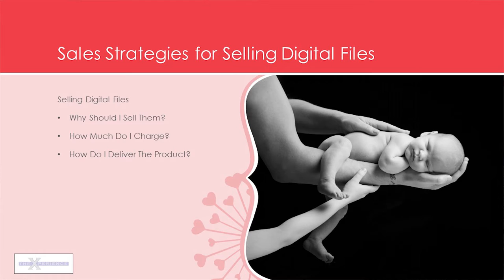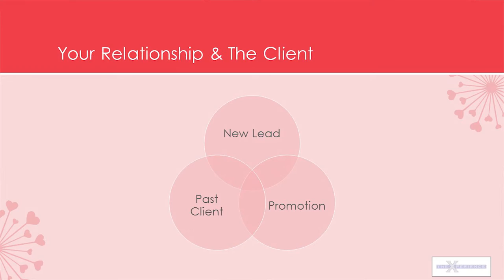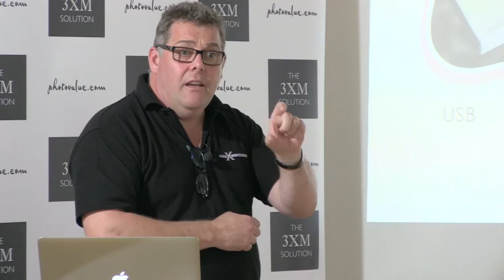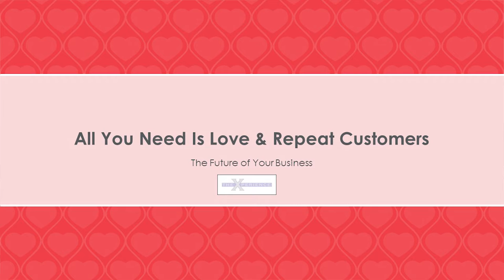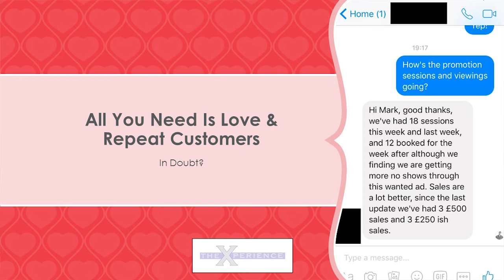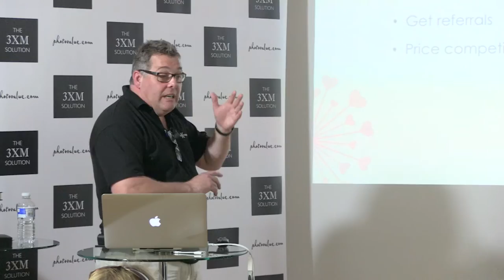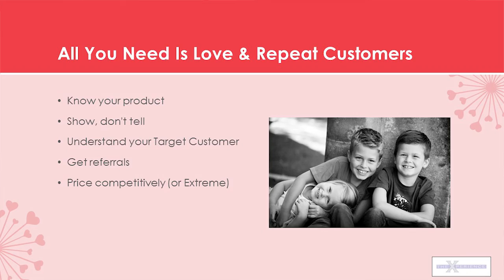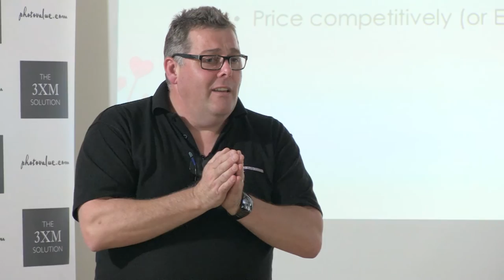Mark Cleghorn "Think Inside the Box"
Mark has revolutionised hundreds of photography businesses. Watch and learn as he discussed how you can have a future in the photography business by "Thinking inside the box".